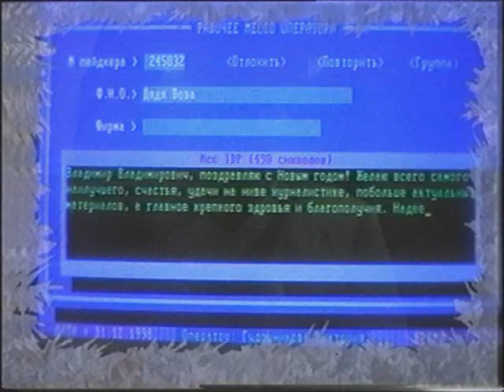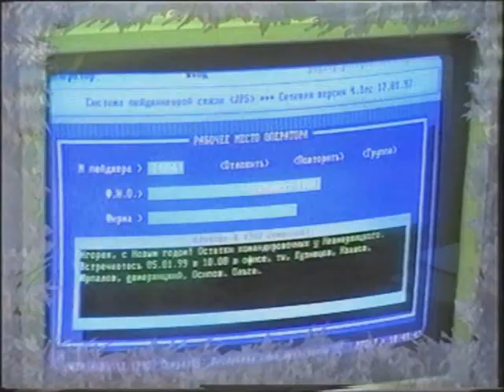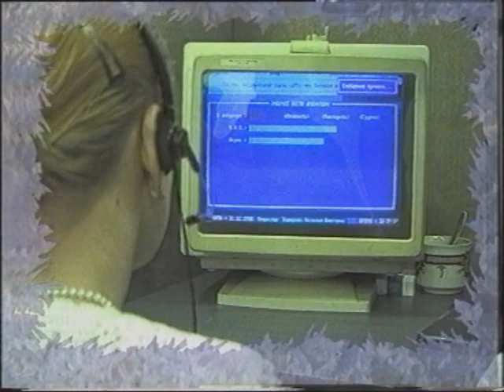пейджеры 98 год красноярск